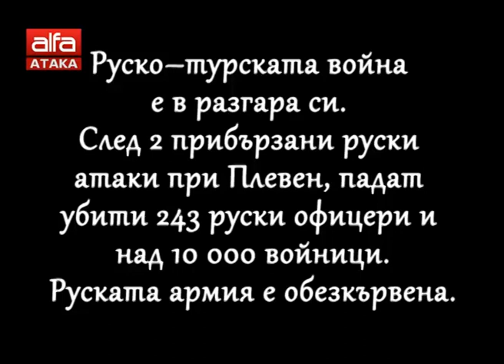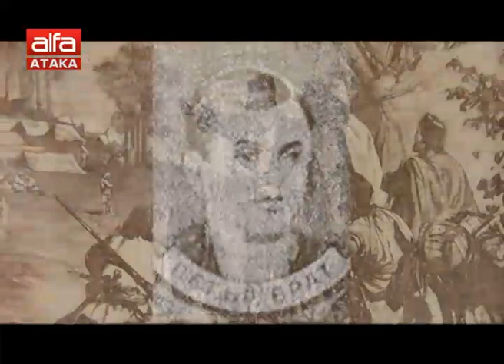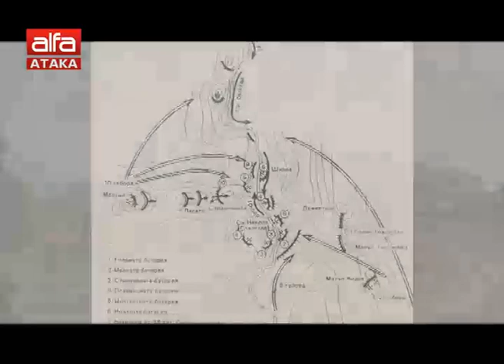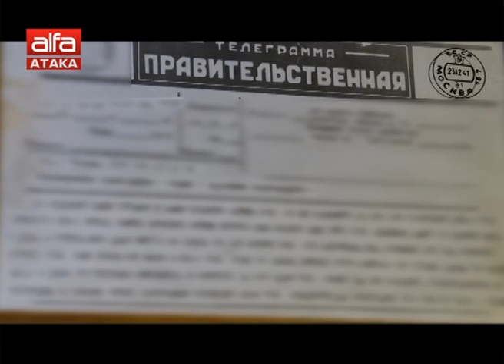140 години от Плевенската епопея /10.12.2017 г./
Руснаците - освободители или окупатори? В студиото на "Неделник" - Адриан Асенов